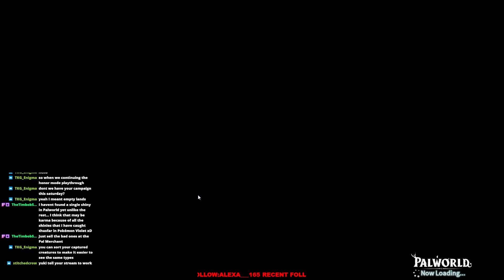The Pal empire grows - Palworld VOD